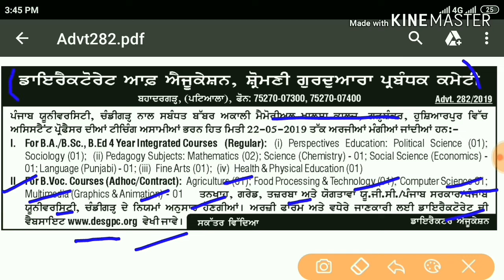Teaching jobs in Punjab | ਸਰਕਾਰੀ ਟੀਚਰ ਨੌਕਰੀ | Punjab Job | latest Punjab job Notification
Hi

technicaljobpoint
||Latest Punjab govt jobs||Upcoming Govt jobs in punjab(2019)||Punjab govt jobs||Punjab Jobs||latest punjab job notificcation 2019||govt job in punjab||punjab jobs Upcoming govt jobs in punjab||Govt jobs in feb 2019||